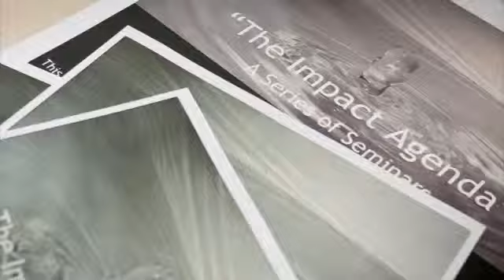Seminar 1 Impact: approaches and contexts by Peter Wade et al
Seminar 1 Impact: approaches and contexts